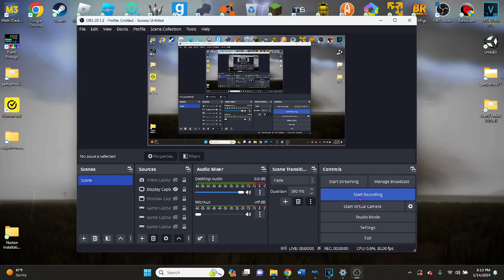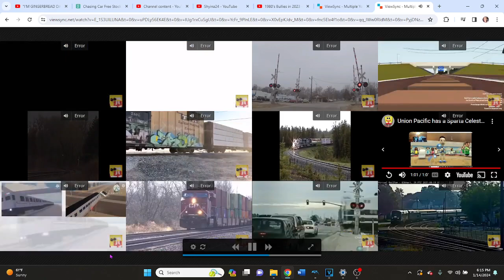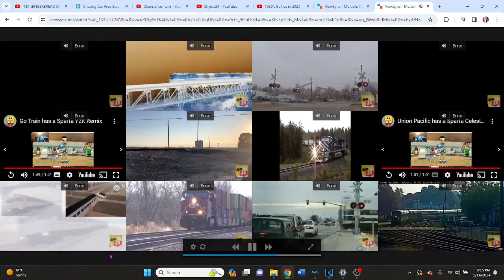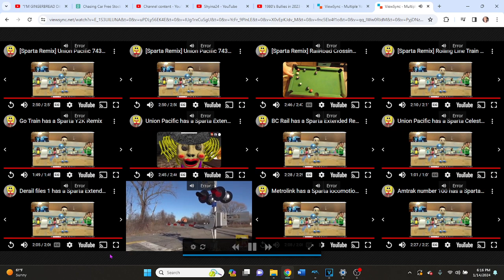All My Train Sparta Remixes Playing At Once!